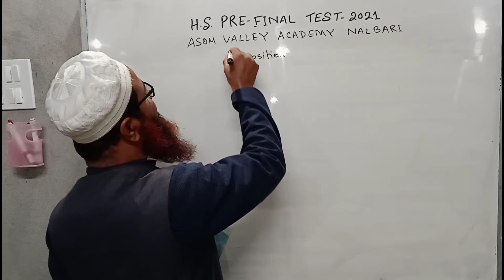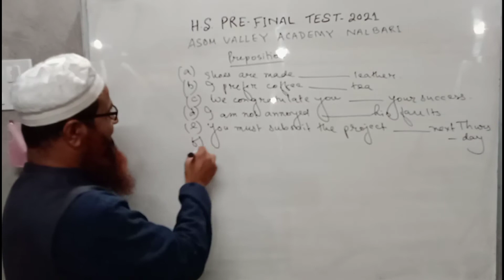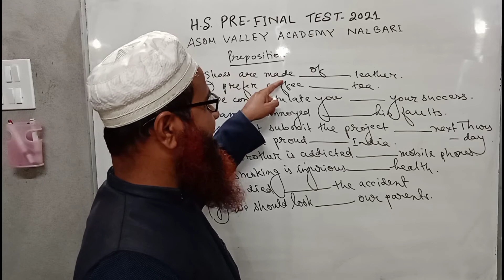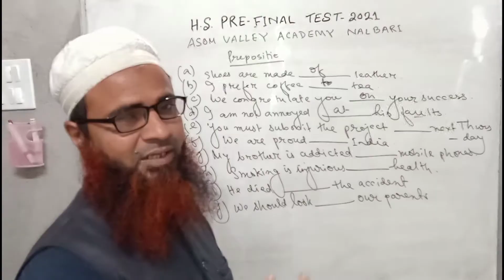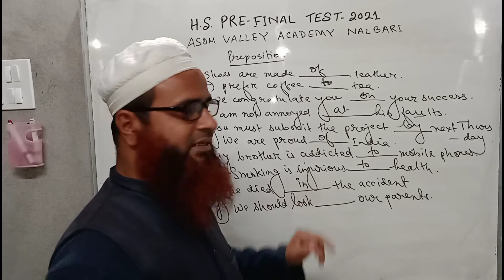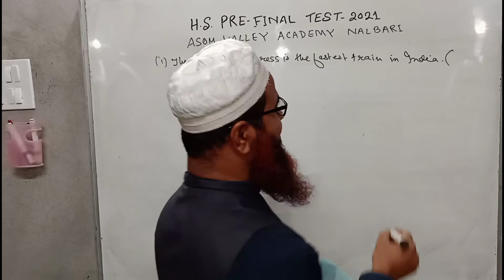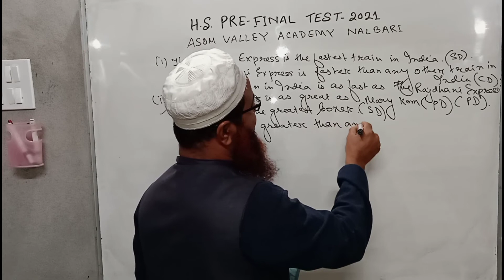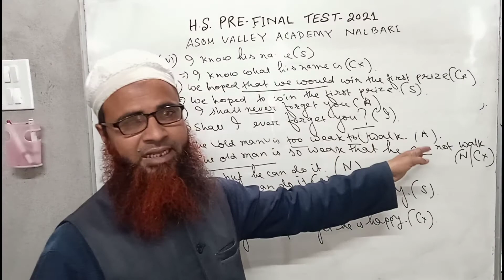English Learning Channel by Md Rafikul Islam Episode 102 H.S.Pre Final Test 2021 Asom Valley Academy